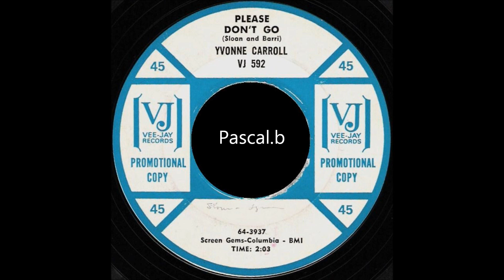Yvonne Carroll - Please don't go